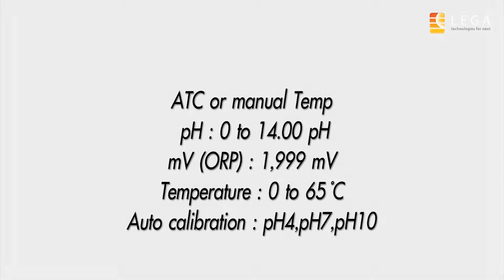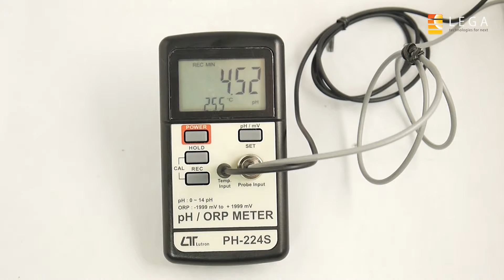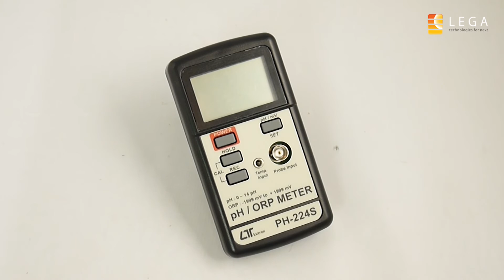เครื่องวัดพีเอชและโออาร์พี รุ่น PH-224S ยี่ห้อ Lutron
เครื่องวัดค่า pH และ โออาร์พี (ORP) แบบแยกโพรบ มาพร้อมหน้าจอขนาดใหญ่ อ่านค่าได้ง่าย คุ้มค่ากับราคา สามารถใช้งานร่วมกับโพรบวัด pH และ โออาร์พี มาพร้อมฟังก์ชั่นชดเชยอุณหภูมิอัตโนมัติ ATC เชื่อมต่อแบบ BNC Connector ตัวเครื่องมีขนาดกะทัดรัด น้ำหนักเบา พกพาได้สะดวก

0:00 intro เครื่องวัดพีเอชและโออาร์พี
0:25 แนะนำตัวเครื่องและอุปกรณ์ในการสาธิต
0:53 ปุ่มกดและการใช้งาน
1:08 การใช้งานปุ่มกด HOLD, REC
1:37 การเปลี่ยนฟังก์ชั่นการวัด
2:02 ขั้นตอนการ Calibrate pH
4:03 ตัวอย่างการวัดค่า ORP และการ Calibrate ORP

Link เครื่องวัด pH, ORP และ Temp
Link สินค้าในหมวด การวัดค่ากรดด่าง pH

1/28 อาคารบางนาธานี ชั้น 14 เอ ซอยบางนา-ตราด 34 ถนนบางนา-ตราด แขวงบางนา เขตบางนา กรุงเทพฯ 10260